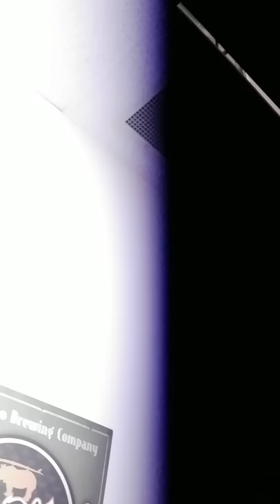Retake Penn Zephyr exhaust fan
Penn Zephyr exhaust fan at a brewery. Good condition.